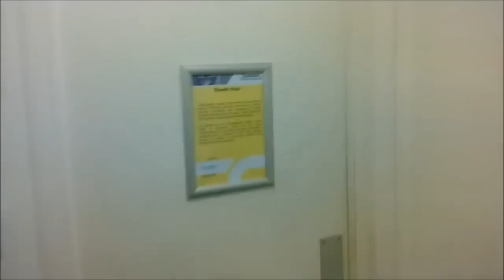Toilet Thursday Number 6 Keeps on giving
Many thanks to my Star guest :)